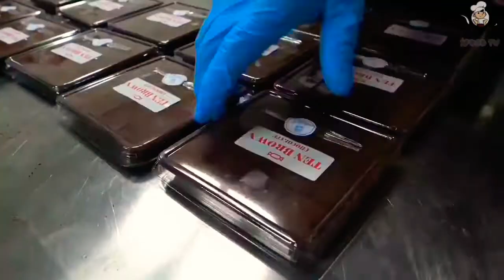See how to make expensive chocolate handmade & Korean street food